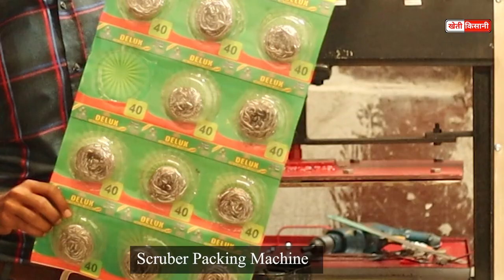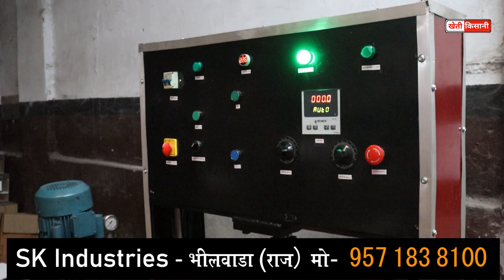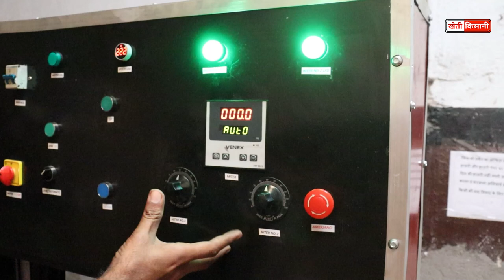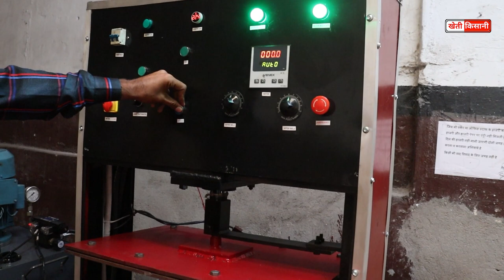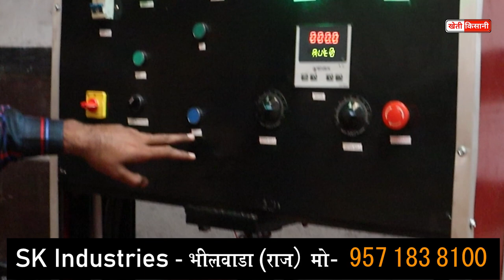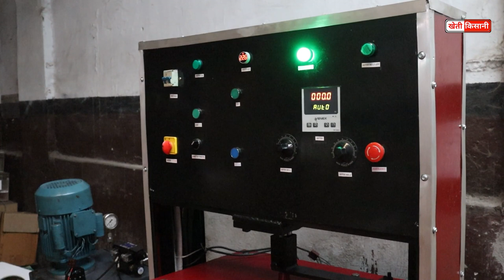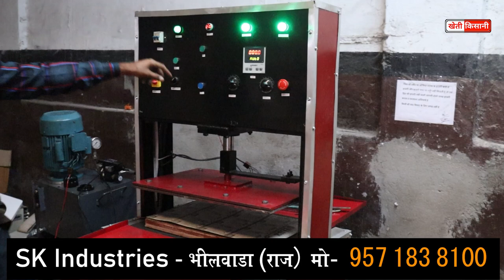घर बैठे बनाओ चप्पल से लेकर 1000 प्रोडक्ट पैकिंग !! All in one Packing / sleeper machine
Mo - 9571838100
SK Industries
Old Rico Area Pur Road, Pansal Choraha, NEar ITI SBI Wali Gali  RCM Ke pas
Bhilwada Rajasthan  311001

आपकी सेवा में हमारी ख़ुशी  !!

Video Credit
Title                       :-         गोबर  से लकड़ी बनाने वाली मशीन !!  गोबर से लकड़ी केसे बनाये !! खेती- किसानी
s. k. industries,